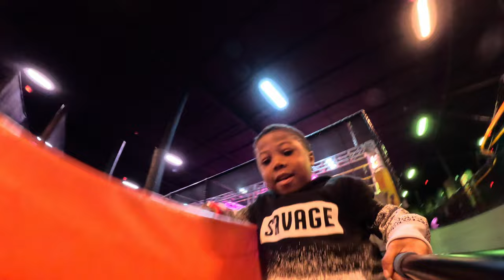Unforgettable Family Fun at Urban Air Trampoline Park